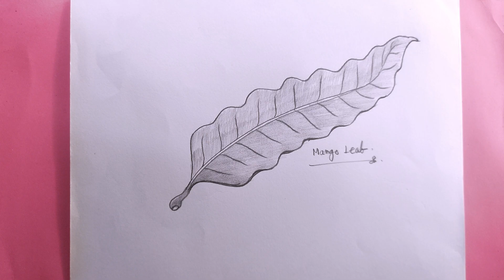how to draw mango leaf easy step by step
i draw the mango leaf with pencil on art paper on my easy technique.